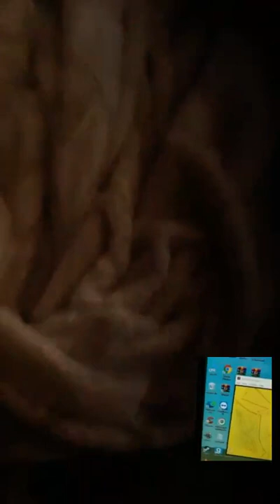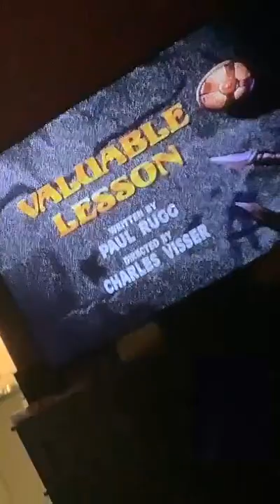￼￼TikTok live stream